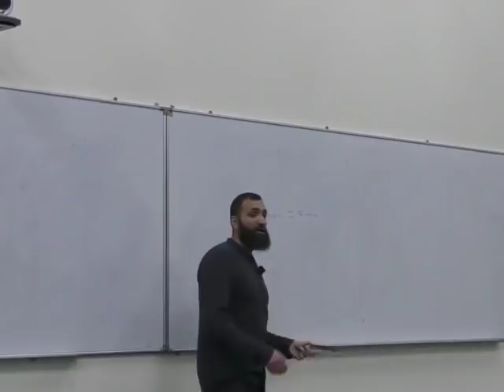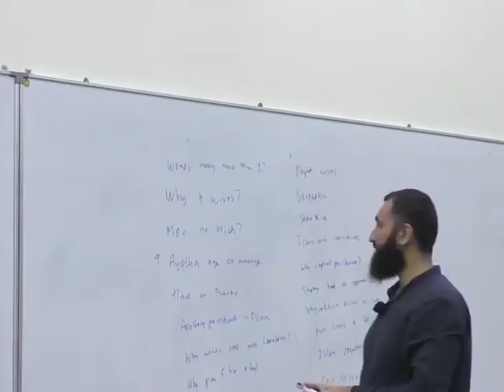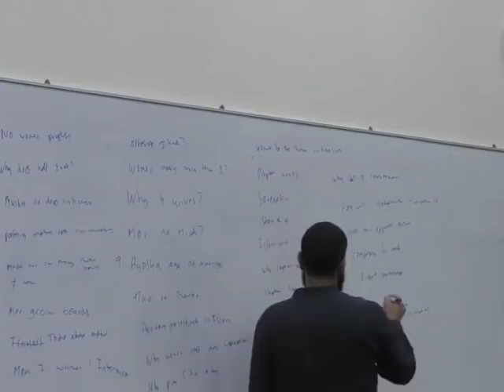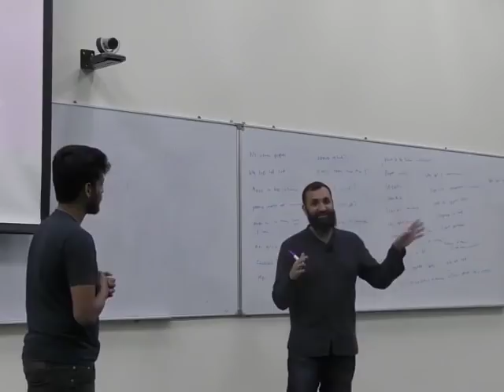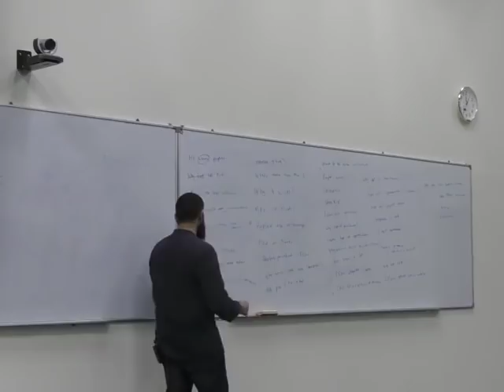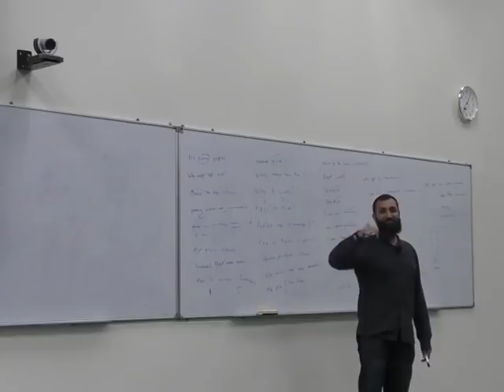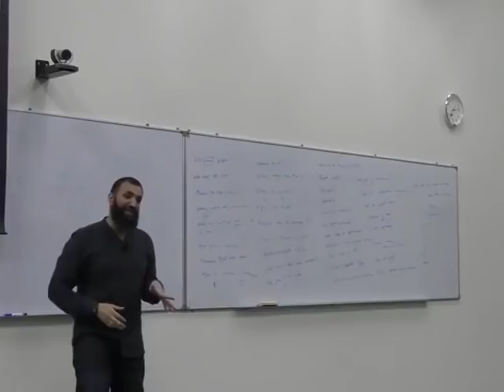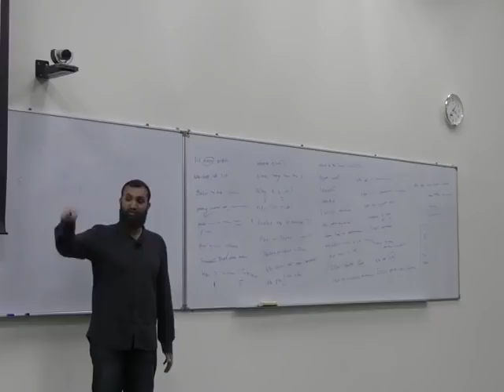Rationality and blind faith in Islam